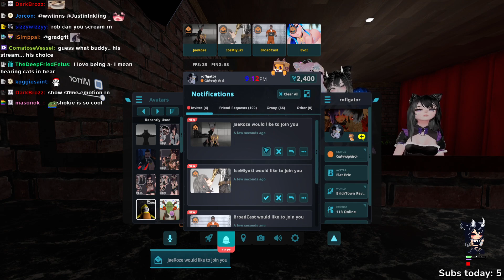7 15 24 roflg 01